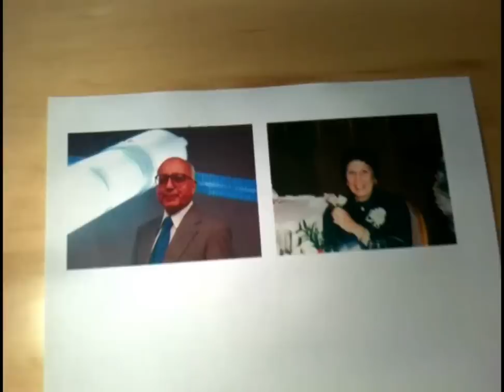Noor genetics research laboratory at Duke University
General description of research conducted in Mohamed Noor research lab at Duke University on the process of "crossing over" and its evolutionary consequences.